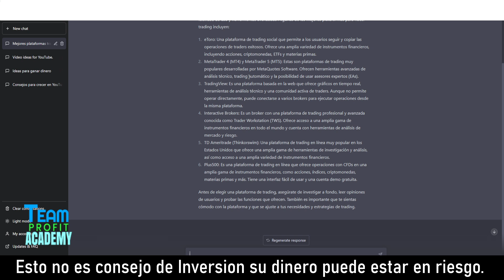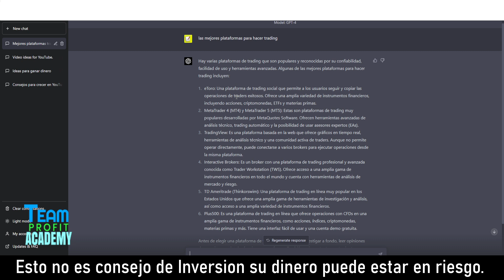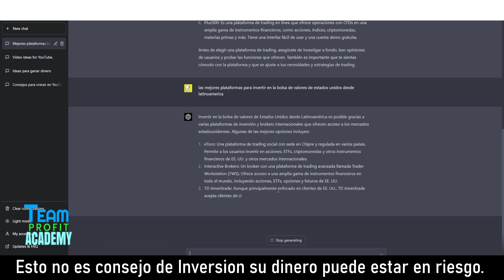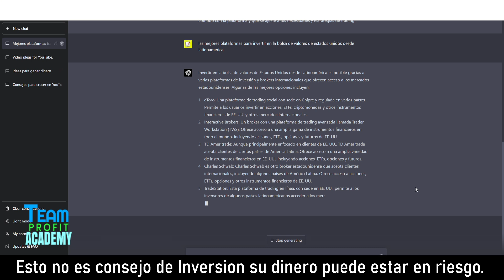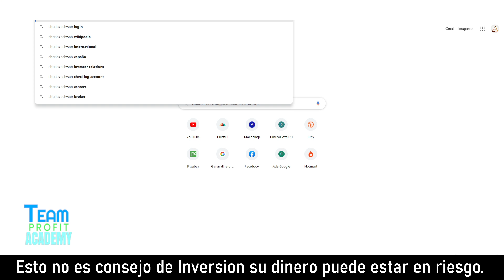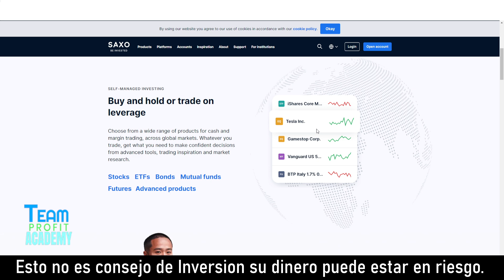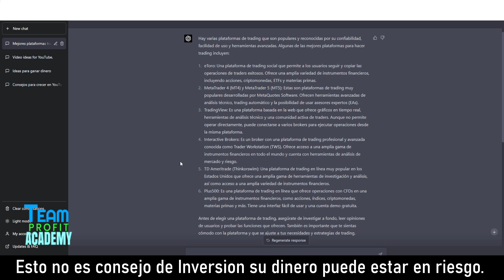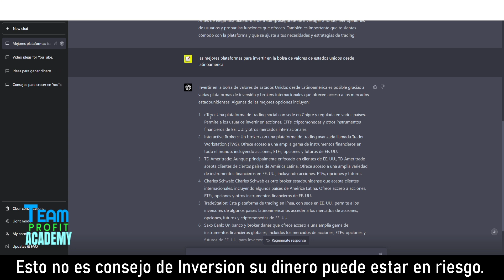LOS MEJORES BROKERS SEGUN CHAT GPT By Jose Blog